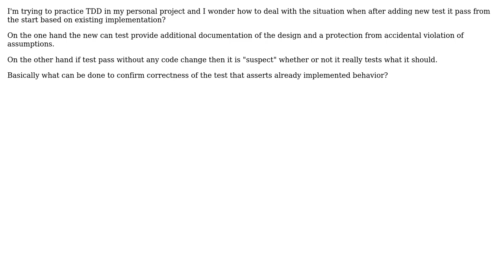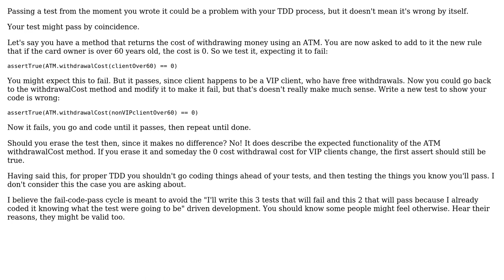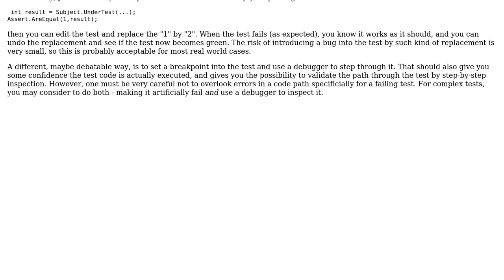Software Engineering: How to deal with test passing from the start in TDD? (2 Solutions!!)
Software Engineering: How to deal with test passing from the start in TDD?

With thanks & praise to God, and with thanks to the many people who have made this project possible! | Content (except music & images) licensed under CC BY-SA | Music | Images & others | With thanks to user Robert Harvey user Maximiliano user Doc Brown user AGrzes and the Stack Exchange Network Trademarks are property of their respective owners. You are responsible for your own actions.